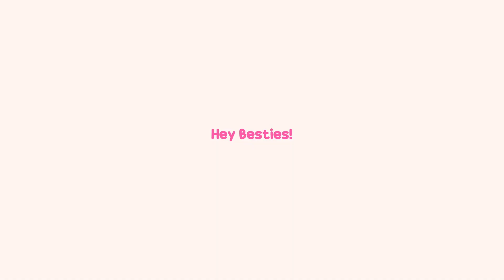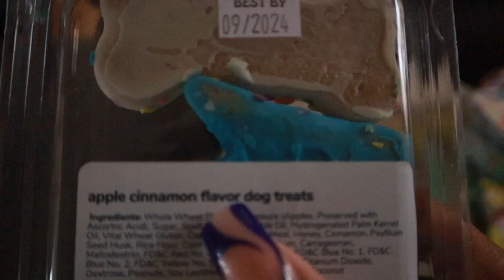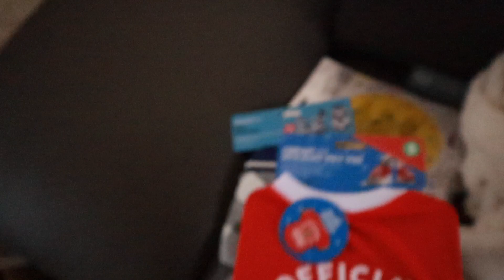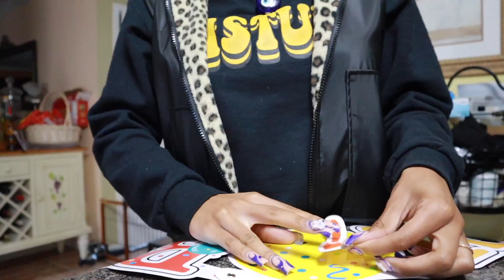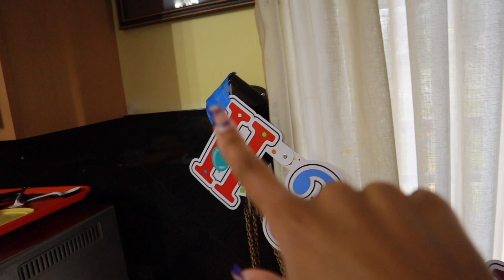throwing a birthday party for my dog! | video journals no. 4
hey besties!
milo turned 7 years old last weekend. he had a blast! we decided to throw him a party and give him a special day!
xo,
kay